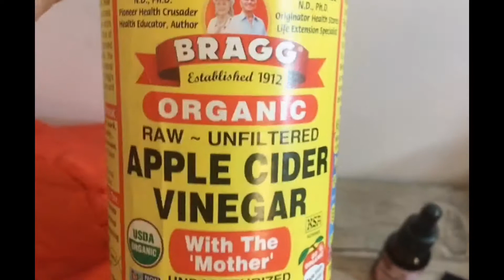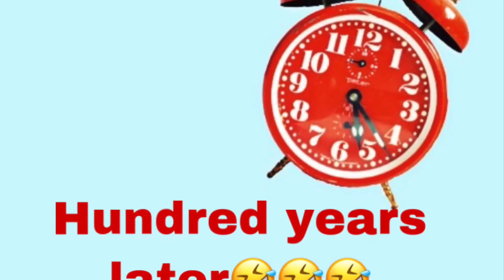Apple cyder vinegar & grape seed oil for hair & facial treatment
Hair and facial mask treatment using apple cyder vinegar and grapeseed oil.